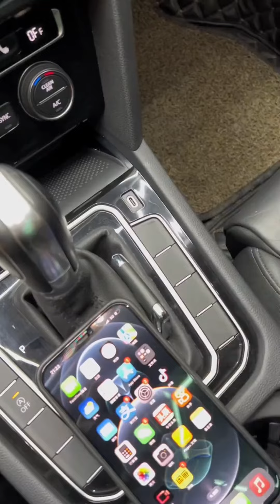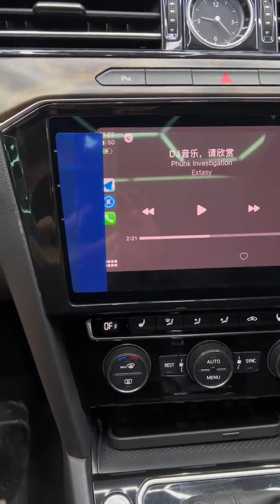Upgrading the VW Magotan B7 with 3rd Gen 866A Head Unit - Wireless CarPlay & Charging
In this video, we demonstrate how to upgrade the 2018 VW Magotan (Passat B7) with the 3rd generation 866A head unit, enabling wireless CarPlay and wireless charging with seamless C-port functionality. This step-by-step guide will show you how to achieve a modern and efficient in-car experience.

What You'll Learn:

Detailed steps to replace the factory head unit with the advanced 866A head unit.
How to set up wireless CarPlay for a hassle-free connection to your iPhone.
Installing wireless charging pads and integrating them with your car's system.
Ensuring perfect usage of the C-port for enhanced connectivity.
Why Upgrade?
Upgrading to the 3rd gen 866A head unit offers numerous benefits:

Enhanced multimedia experience with wireless CarPlay.
Convenient and clutter-free wireless charging.
Modern connectivity options with the efficient C-port.
Products Featured:

3rd Gen 866A Head Unit
Wireless Charging Pad
C-port Adapter
Get Your Upgrades Here:

If you have any questions, drop them in the comments below.